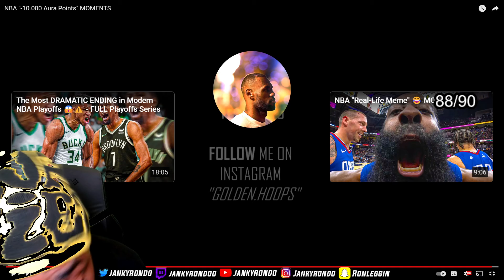JankyRondo Reacts To NBA “-10.000 Aura Points” FUNNY MOMENTS !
TwitchLiveStreaming - Twitch.com/jankyrondo

PSN - Jankyrondo

Xbox - JankyRondo